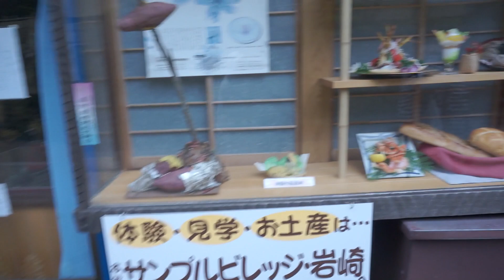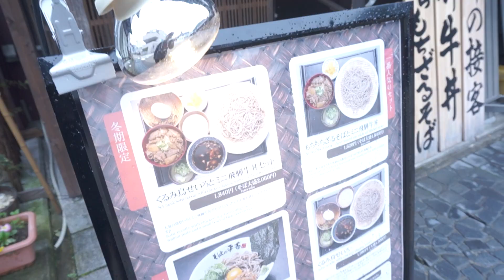【散歩】郡上八幡 春まつり〜Gujo Hachiman Spring Festival〜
岐阜の観光スポット「郡上八幡」で春まつりが行われていたのでぶらぶら散歩してきました。屋台もたくさん出ていたので久しぶりに射的もしてました。